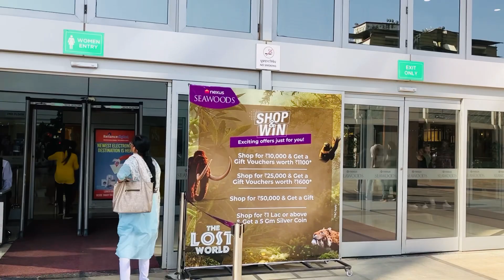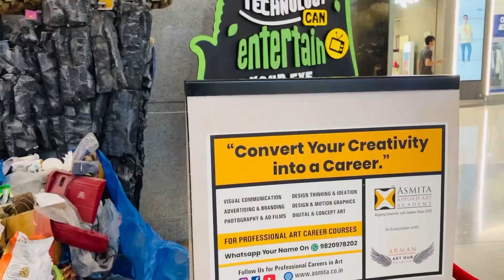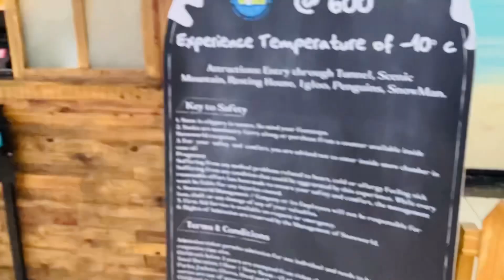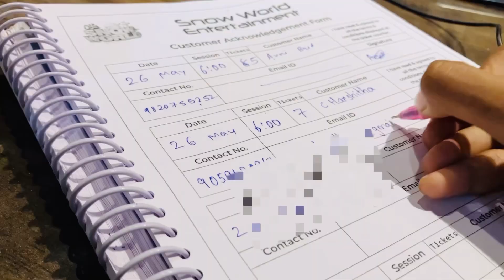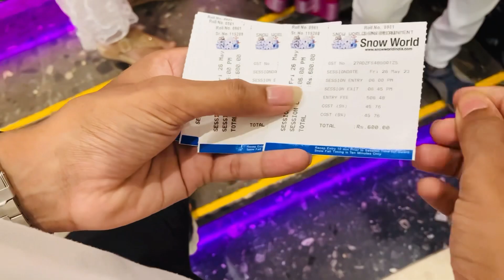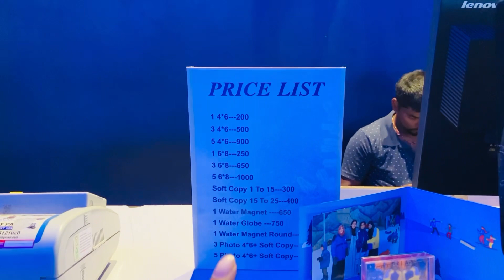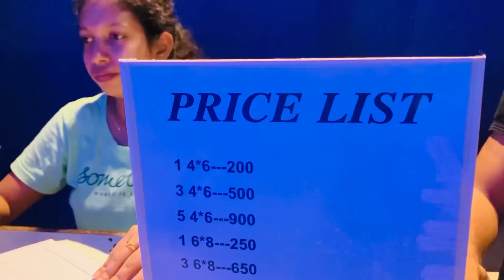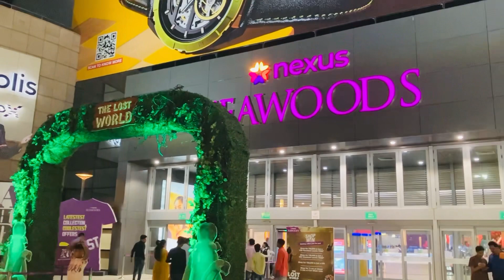Snow world ❄️☃️Mumbai ❄️Sea wood mall🤍🌟experienced -10 degree centigrade 😶‍🌫️🥶❤️😍🥰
Hi everyone,
In this video I had shooted a vlog of snow world  in seawood mall at Mumbai 📍Want to know more details about the snow world entry fee etc , then watch complete video without skipping and don’t forget to like , comment, share and subscribe to my channel guys😍Thank you 😍Keep supporting me🙏🏻